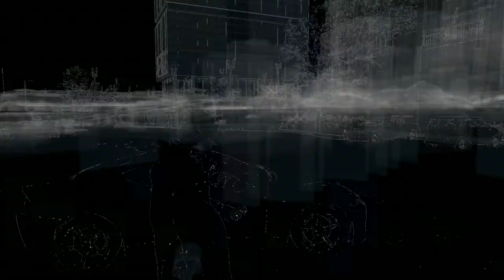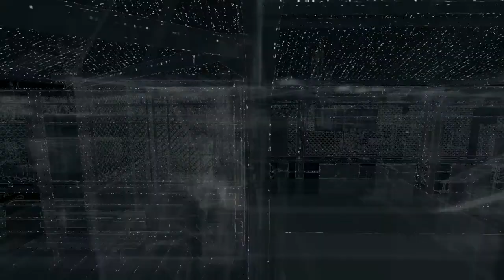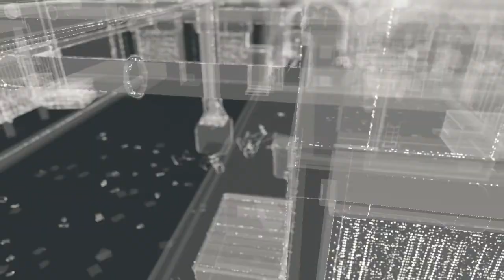Watch Dogs - Gameplay - Free Roam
Displaying most of the stuff you can do in Watch_Dogs.
Someday I'll expand this description, but really, just watch the video.

- R